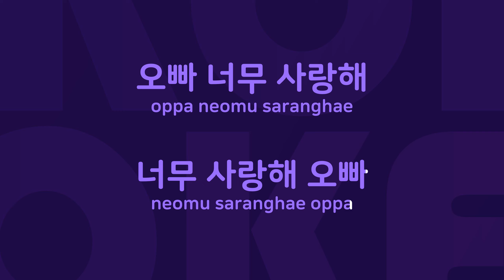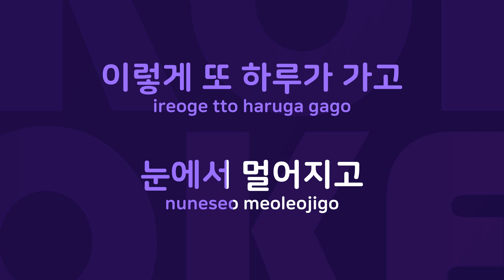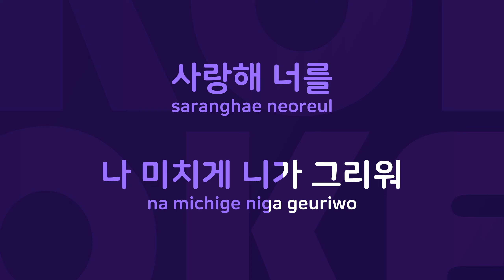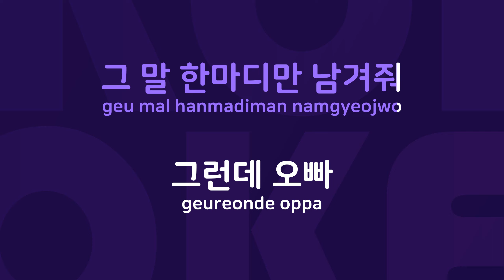MEMORIES : Originally Performed By 원투 Karaoke Verison